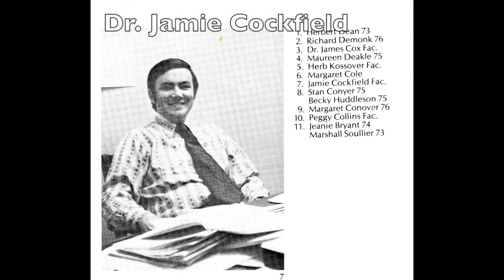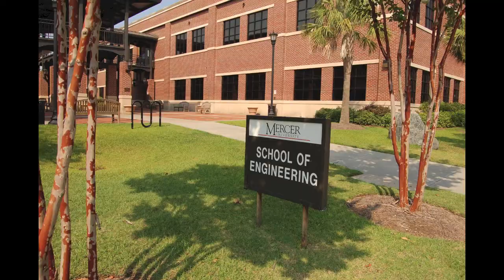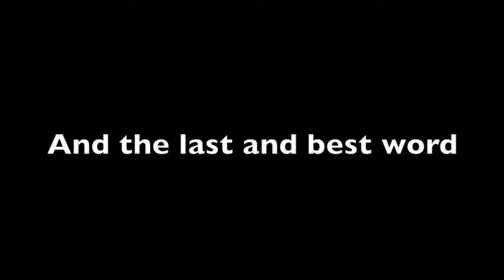MTD Retirement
Dr. Marjorie T. Davis is retiring after 41 years at Mercer, May 4, 2013